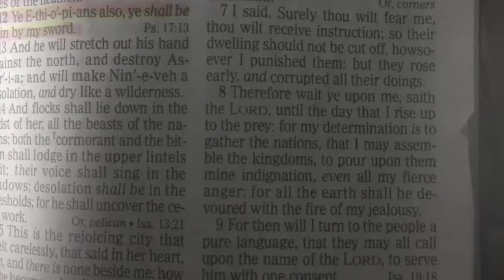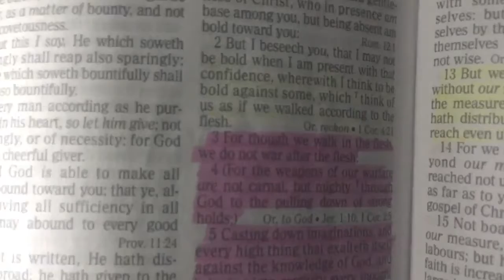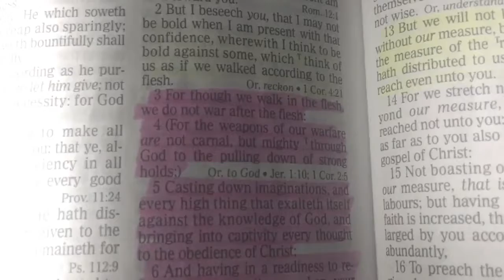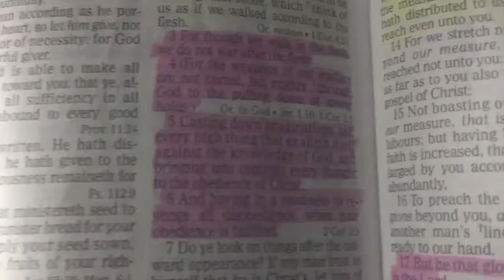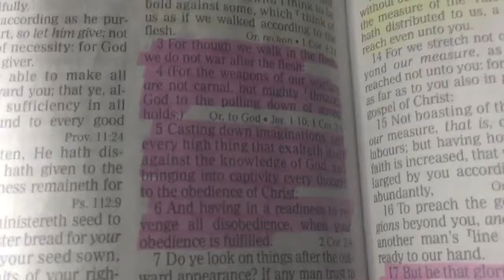UNDERGROUND OUR WEAPONS OF WARFARE ARE NOT CARNAL!!